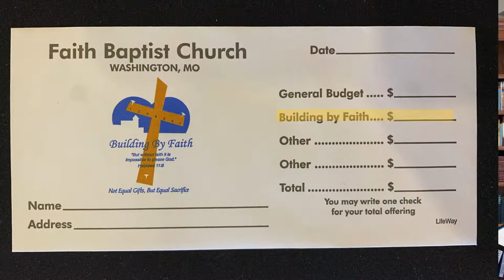Midweek Update | July 21, 2021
Info about the upcoming backpack giveaway, Annie Armstrong Offering, and progress on the Building Debt Retirement. Exciting things are developing at Faith Baptist Church!